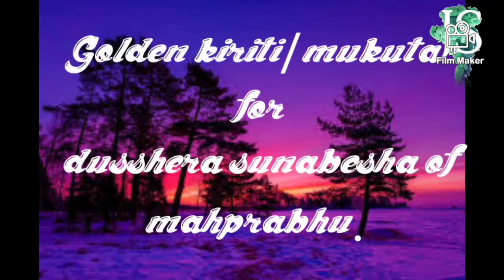Golden kiriti/mukuta for dusshera suna besha of mahaprabhu sri jagannath|JAGANNATH SEVAK|srinibash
Suna besha of mahaprabhu is done 5 to 6 times a year and on vijaya dashami mahaprabhu is adorned with gold ornaments for the third time..Here i do present the kiriti made by me at home
🙏🙏🙏🌹JAY JAGANNATH🌹🙏🙏🙏